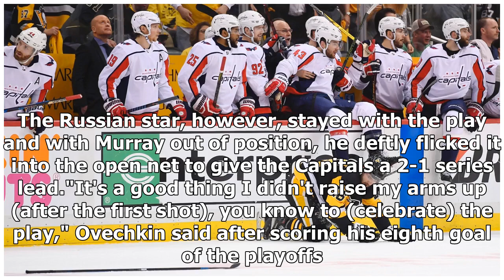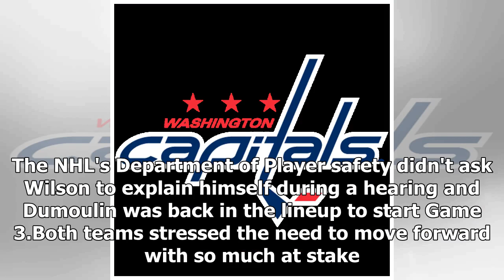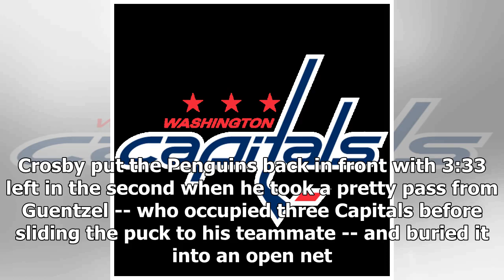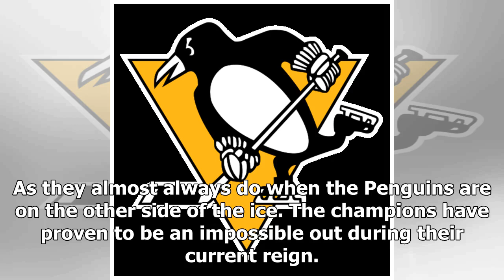Breaking News | Ovechkin's late goal lifts Capitals by Penguins 4-3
playMelrose doesn't think Wilson targeted Aston-Reese's head (0:23)Barry Melrose reviews the hit from Tom Wilson that broke the jaw of Zach Aston-Reese in the Capitals' Game 3 win against the Penguins. (0:23)12:01 AM ET 1 2 3 T WSH 0 2 2 4 PIT 0 3 0 3 Ovechkin (Capitals - LW): Goals: 1, Assists: 1 Backstrom (Capitals - C): Goals: 0, Assists: 3 Guentzel (Penguins - C): Goals: 1, Assists: 1 PITTSBURGH -- Alex Ovechkin and Nicklas Backstrom have spent their entire careers chasing the Pittsburgh Pen...